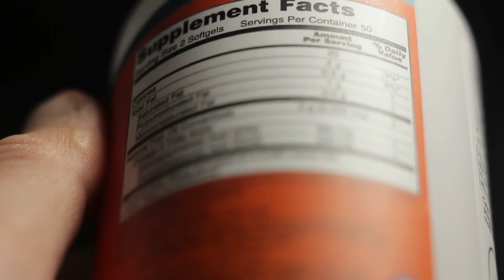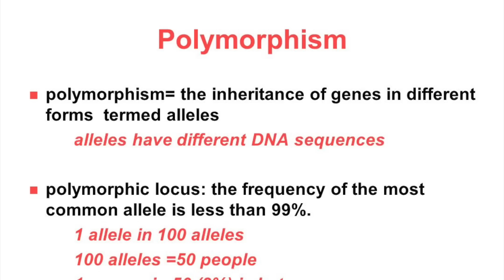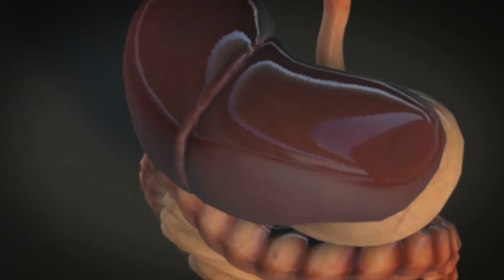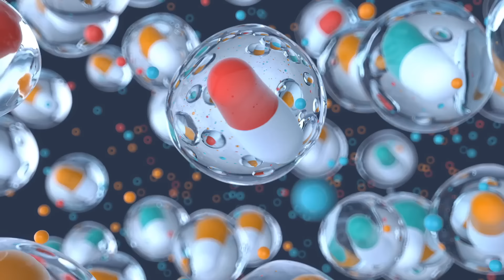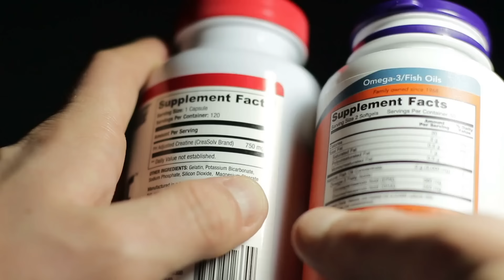Dr. Zee:The BEST Vitamin to Cleanse a Fatty Liver | डॉक्टर ज़ी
In this video I'm going to talk about how a fatty liver can be caused by many different things—not just alcohol. Check out the best vitamin to cleanse a fatty liver.

A fatty liver isn’t always the result of alcohol consumption. There is a common disorder called non-alcoholic fatty liver disease, and that’s what we’re going to talk about today.

There is one key nutrient that is almost always missing in those who have a fatty liver, and that nutrient is choline.

I’m convinced that if you don’t consume enough choline in your diet, you will develop a fatty liver. Choline is an essential nutrient. One of the main purposes of choline is to remove fat from the liver.

Choline is also involved in your brain chemistry, muscle chemistry, and cell membranes. But unfortunately, a choline deficiency is pretty common.

Potential causes of a fatty liver:
 • Alcohol
 • A high-carb diet
 • Corticosteroids
 • Tylenol
 • High blood pressure medications
 • Solvents
 • Petroleum products
 • Viruses
 • Insulin resistance (high insulin)
 • Low vitamin D, B12, or B3
 • Low folic acid
 • Seed oils
 • Fructose
 • High iron

Four lesser-known potential causes of a fatty liver:
1. Anorexia nervosa
2. Gastric bypass
3. Parenteral nutrition
4. Antibiotics

Foods high in choline:
 • Egg yolks
 • Liver
 • Beef
 • Chicken
 • Cruciferous vegetables
 • Salmon
 • Almonds
You may want to include more choline in your diet if you have fatty liver disease. If you take choline as a supplement, consider taking 3 grams per day to help speed up fat removal from your liver.

Including choline as a part of your keto diet could be very beneficial.